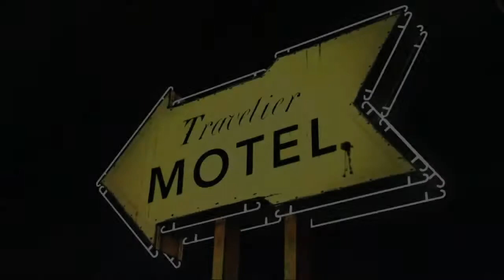The Walking Dead #005 - Der Verräter